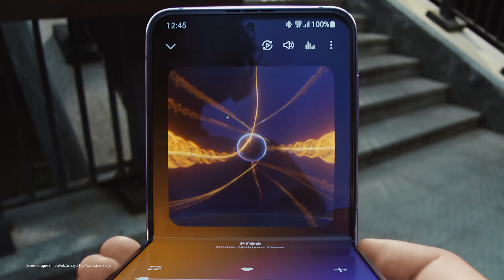SAMSUNG Galaxy Buds 2 Pro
The SAMSUNG Galaxy Buds 2 Pro are the latest in wireless earbuds and they're definitely worth a look! In this review, we'll give you all the details on these awesome earbuds and tell you why you should definitely buy them!

The Galaxy Buds 2 Pro are the latest in wireless earbuds and they're definitely worth a look. With a sleek design and powerful sound, these earbuds are perfect for anyone who wants a high-quality audio experience. We'll review these earbuds and tell you all the details, so that you can make the decision on whether or not to buy them!